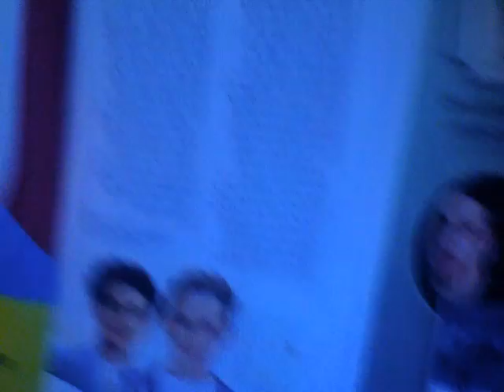The Books in Entertainment Weekly - a Hasty Part 2!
... after which I hope to get my MacBook back ...